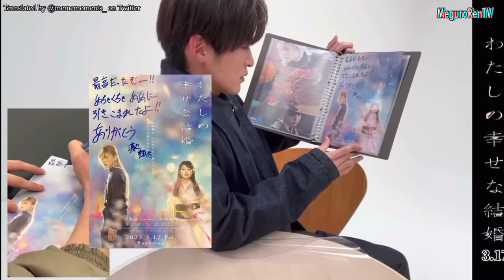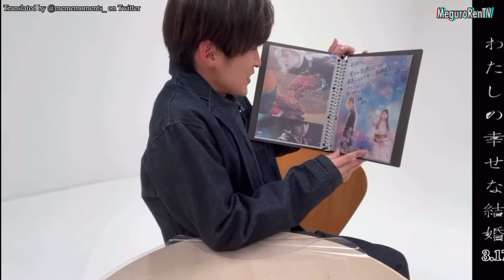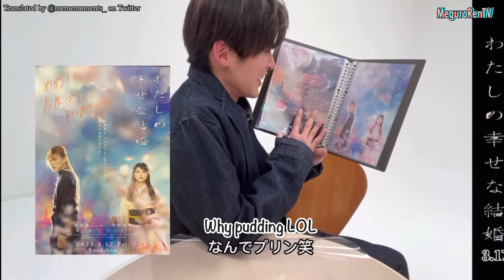[ENG] Snow Man’s messages to Meguro Ren after watching his movie